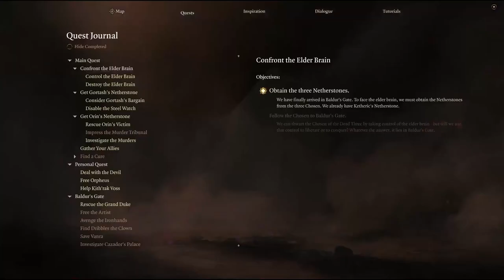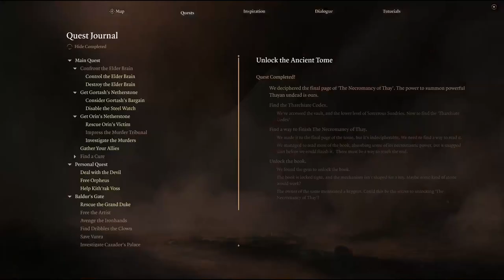Evna – Playing Baldur's Gate 3 Episode 51